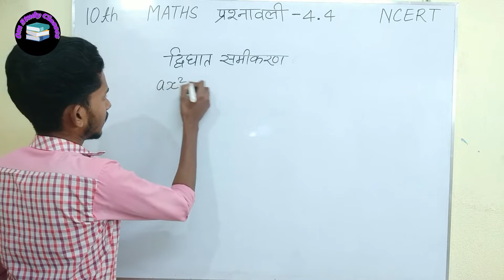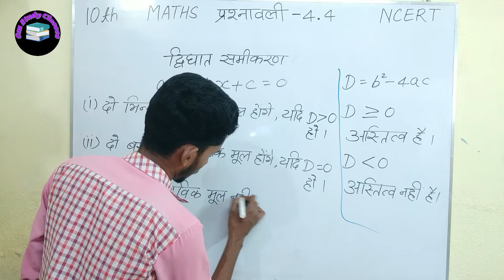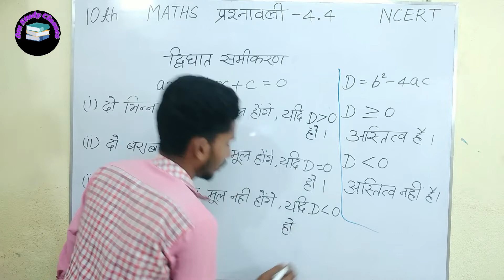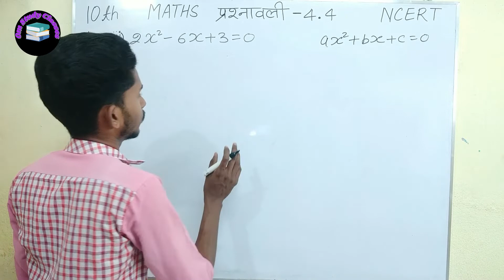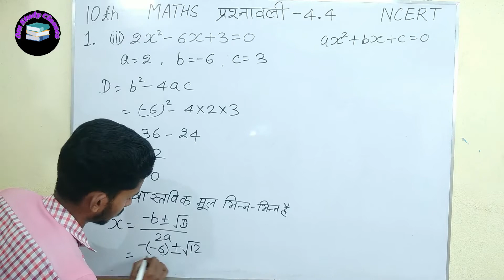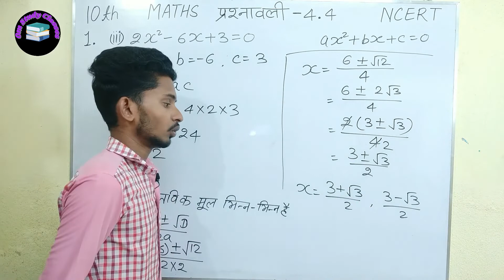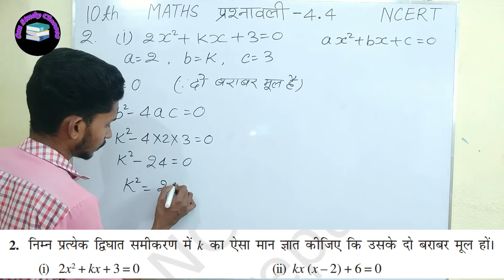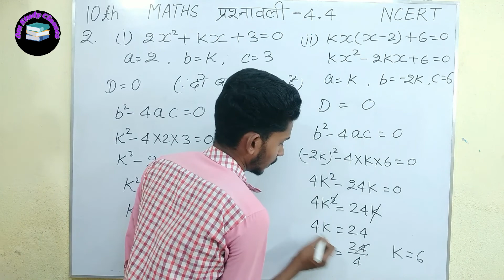10th maths ex-4.4 Q1Q2||10वीं गणित प्रश्नावली 4.4 प्रश्न संख्या 1 और 2 | mool nikale ||By-Om Ranjan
10th maths exercise-4.4
ncert 10th maths ex-4.4
class 10th maths exercise-4.4
maths 10th exercise 4.4 Q1 Q2
maths ncert 10th ex-4.4
10th math prashnawali 4.4
10th maths prasnawali 4.4
ncert 10 ganit prasnawali 4.4

             👉👉👉👉Jay Hind👈👈👈👈